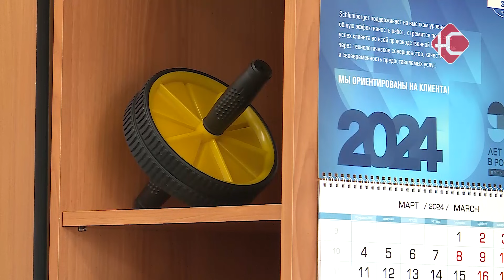5 минут для здоровья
Почти 85 тысяч часов своей жизни человек посвящает работе. "Сидячий" график и недостаток физических нагрузок не лучшим образом сказывается на самочувствии. Для укрепления организма в России эта неделя направлена на улучшение здоровья на рабочих местах. Как это можно сделать, находясь в кабинете - расскажем в следующем в сюжете.